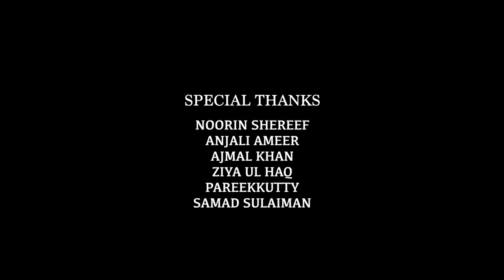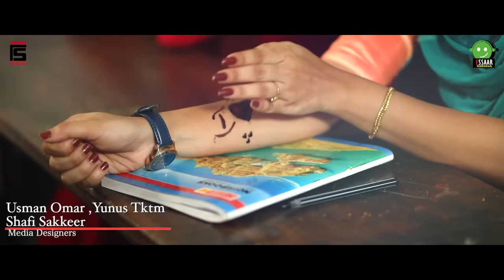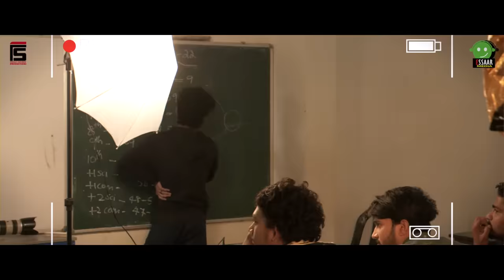RISHAD NEW VIRAL VIDEO | Makkanayitta Penne | Rishad Nk | Muhsin Bin Rasheed |Fenaz Sidheek| Shafeeq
Direction : Shafeeq Karad
Lyrics, Music & Video Production : Fenaz Sidheek
Singer : Muhsin Bin Rasheed
Audio Producer : Essaar Media
Cast: Rishad NK & Silpa Sivadas
DOP : Nisam Zuppy
Stills : Ziru Pattambi
P & C : Essaar Media

Mp3 Available on Music Stores :-

Amazon Music
Amazon Prime Music

Full Lyrics : -

MAKKANA ITTA PENNE
MONJERUM MIZHIKAL KAND
MATTARUM KANNU VEKKALLE...
ENTE ROOHODU CHERUM KISMATH...

ISHKINTE THOTTAM NEEYE
ISHTATHAL KALBIL CHERNN
IRAYON THANNULLA MUHABATHE...
JANNATHIL NAMMAL ORUMICH...

                                       (MAKKANA)

KAMAROLI VIRIYUM KAVILAZHAKU
MIZHIKAL RANDUM KAARMUKHILU
MAZHAVILLIN CHANDHAM THOLKKUM
ADHARAM CHELU
ARAYANNA PIDAYUDE HAALU
ASARMULLA POOVIN MORU
IVALODINI PAKARAM VAKKAN
MANNIL AARU

KOLLATHE KANNERINJU
ALLAHNE NENJARINJU
DHUNIYAVIN PENNAZHAKU NEE...
THARUMO NIN KAVILIL PUNJIREE..

KITHABIL VACHA MAYIL PEELI POLE
ELLAALE MOODI NINNE NENJIL NJANE
INAYAKAN UDALAL THEERTHORU ROOHA POOVE
IDHALITTORU MULLAPOOVIN CHELA NOORE

KANNAL NEE AMBERINJU
KOLLUNNU ISHKIN CHOODIL
KAANOTHU KANAVIL KAND
KAI KORTH NAMMAL PAND
SUBH-HOLAM MAARIL CHAYAN VAA...
SUBHARGATHIN HOORI ARIKIL VAA...

KAMAROLI VIRIYUM KAVILAZHAKU
MIZHIKAL RANDUM KAARMUKHILU
MAZHAVILLIN CHANDHAM THOLKKUM
ADHARAM CHELU
                                          (MAKKANA)2

makhna malayalam
makhna song
Rishad Nk Song
Rishad Nk New Hit Song
Rishad Nk New Album
Muhsin Bin Rasheed Songs
Muhsin Songs
Muhsin Valiyakunnu
Muhsin Valanchery
Malayalam Trending
Makkanayitta Pennu
Makkana itta pennu
makkana itta penne
makkanayitta penne
makkana muhsin bin rasheed
makkana rishad nk
roohod cherum kismath
kismath rishad nk
kismath muhsin bin rasheed
olum njaanum aabi saleem new song
aabi saleem rishad nk
rishad nk trending song
rishad nk noorin shereef
noorin shereef album song
malayalam viral song
malayalam love song
basheer bashi with rishad nk
muhabath kismath song
kerala wedding
rishad nk wedding
tik tok viral rishad nk song
makkana rishad nk
makkanayitta penne
makkanayitta penn
rishad nk interview
anjali ameer rishad nk
fukru comedy
rishad nk and fukru hits
rishad nk vs fukru
muslim wedding videos
wedding song
collage love story
college love song
verum mannaanu njaan
maharil nin manam korth
aarum kaanathe
plus two kaari penne
+2 kaari penne
jinnu song rishad nk
makkana
makkanayitta penn valittezhuthi kann
Kanda Kanda Shane
NENJIL NIRAYUM HAJATH
OLAANU CHUNKILE PENNU
KANNIMA VETTAATHE AVALE KANAN
AVAL ALBUM AABI SALEEM
AA NOTTAM NJAAN KANDE
PERUTHU MUHABATH
ARABI KATHAYILE JINNU
KISAYIL AVALORU PAATHIYAY
KOCHI MATTANCHERY
THOOMANJIN THOOVALA THUMBILE
AVALORU JINNU
NEEYANU RAHATH
QISA
KANDA KANDA
NJAN ALLE AA MAHARIN AVAKASHI
ENNEKAL MONJULLORU MARAN
KITHABUM KINAVUM
OLUM NJANUM NEW VERSION
URUMI AJMAL CHERUTHALA
AKALE ORU THARAKAMAY
OLODANU OLODANU
NEW TIKTOK VIDEO AABI SALEEM
NEW FUKRU VIDEO
NEW TIKTOK VIRAL
MOHABATHAN AVAL
NILAVATH KANDA KINAAVANE
UMMANE MARANNU PART 2
SURUMA KANNU
KASAVILAVALORU THOOVALAY
BARKATHULLA PENNU
Master - Kutti Story Lyric
Thalapathy Vijay
Anirudh Ravichander
Lokesh Kanagaraj
nishad puthucode
couples nishad puthucode
Munnayi Palam full song
Munnaayipalam Full
Kanyadanam dhaya songs
Kanyadanam daya songs
Kannyadhanam Silpa Sivadas
Kannyadhanam Shilpa Sivadas

kanyadanam
kanyadanam serial
kanyadanam serial today
kanyadanam today episode
kanyadanam surya tv serial
kanyadanam malayalam serial
kanyadanam promo
kanyadanam today
thinkal kalaman
thinkal kalaman serial today
Haritha Nair
Krishna
Rayjan Rajan
Triangle Love Story
Triangle Love